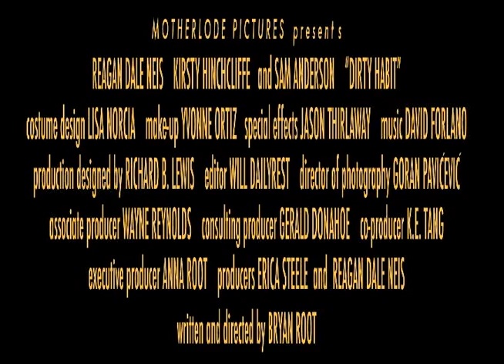DirtyHabitTrailer 1 updated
An award-winning independent feature about a crack-addicted prostitute and a nun who get stuck on an elevator. One is going to, one is coming from, a meeting with a killer. In a seedy hotel, battered prostitute Leslie (Kirsty Hinchcliffe) flees the scene of a crime only to get trapped on the elevator with young Sister Amelia (Reagan Dale Neis). When no one responds to their cries for help, they reluctantly turn to each other. Leslie starts smoking crack and goes from standoffish, to giddy, to ferociously hostile at the drop of a hat. The unlucky sister learns more than she wants about the violent crime Leslie has just perpetrated. Tensions mount as Leslie pries into Sister Amelia's private affairs and they discover a shared secret that binds them together in a macabre and surreal plot involving a talking handbag and a Catholic bishop (Sam Anderson). It's a dark, hallucinatory ride with powerful performances and supernatural thrills that goes straight to the heart of a girl on her way to Hell.